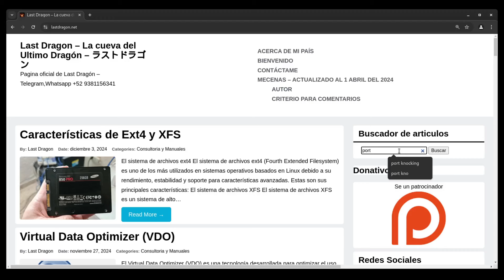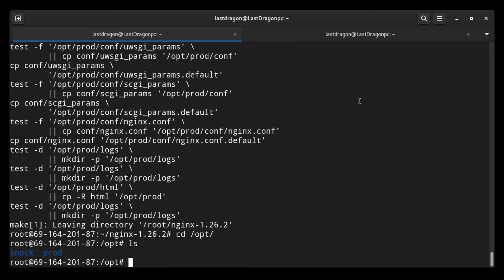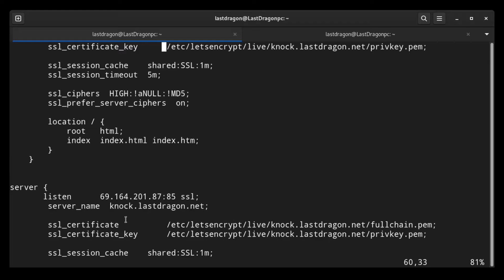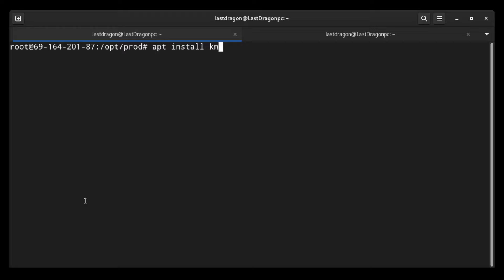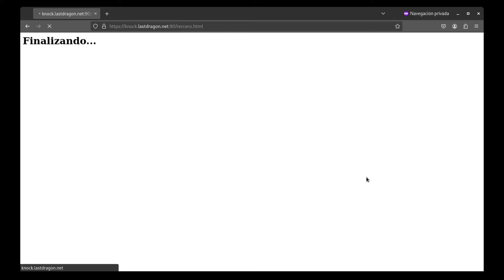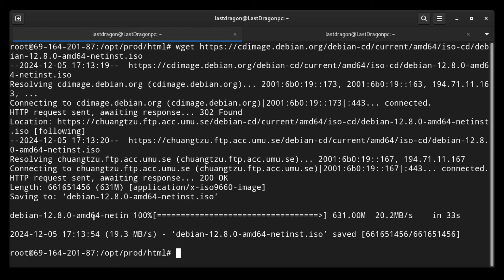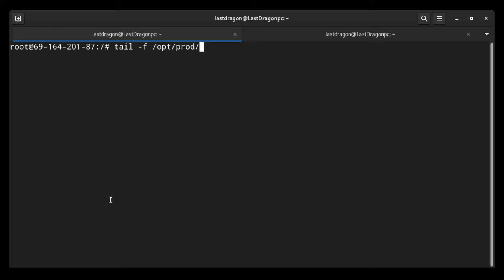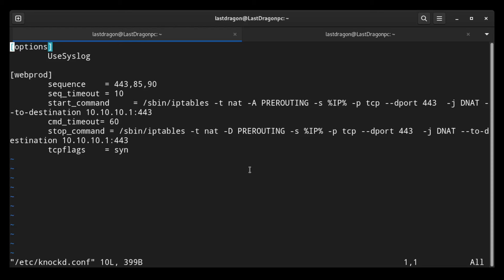Port Knocking y su uso anti DDoS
En este video se muestra como usar Port Knocking para defenderse de un ataque DDoS